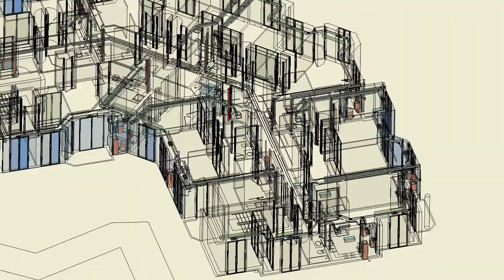480stonechurchroad-03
Mechanical Typical Floor Layout - Combo System - Hot Water Heating c/w Blower and Wall Cond. Unit, Combo Domestic/Heating Boiler c/w small Storage Tank for Condo/Apartment Suites.